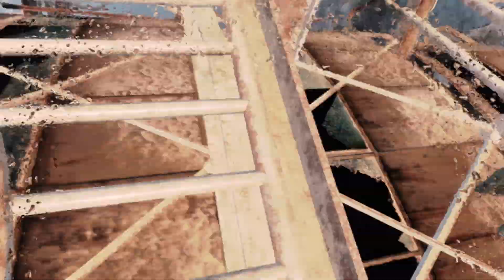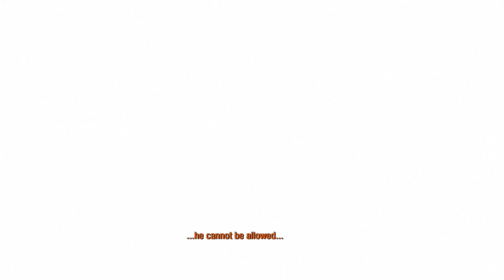Metro 2033 Redux - Chapter 07 (END)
I tried so hard to be good, but in the end, I still didn't get the outcome that I wanted. Still a fun game the second time around. I'll definitely replay this again to complete all the achievements.